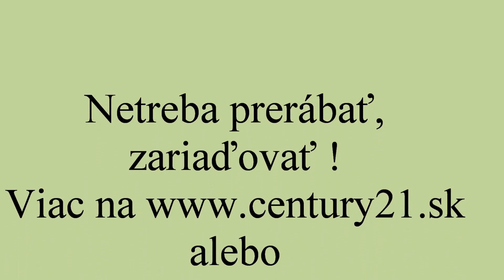Veľký 2 izbový byt Považská Bystrica